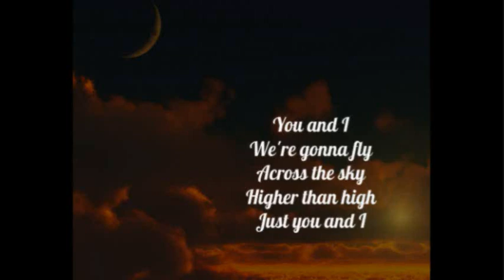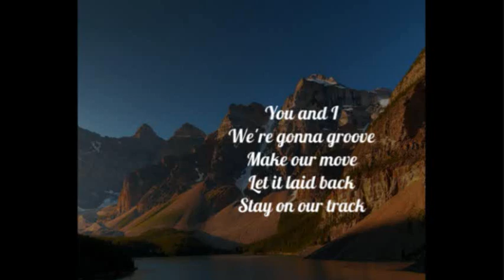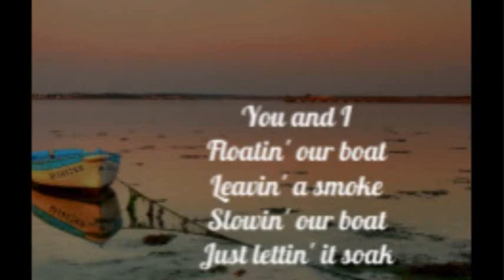CHARLIE RICH - YOU AND I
“…we’re gonna fly…just you and me…”.